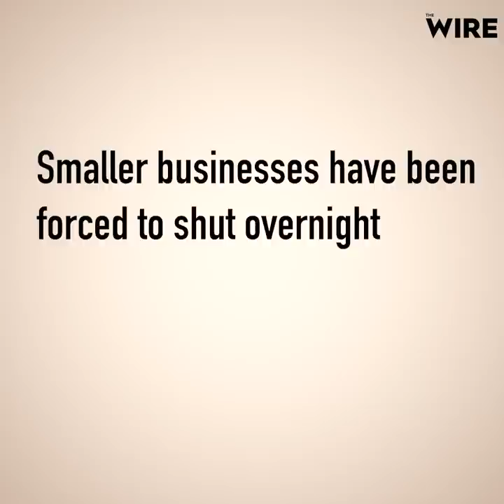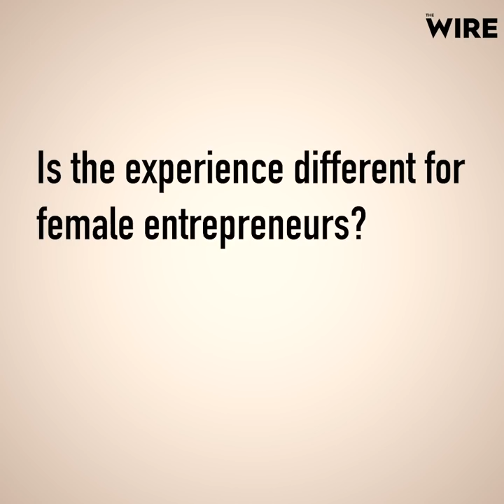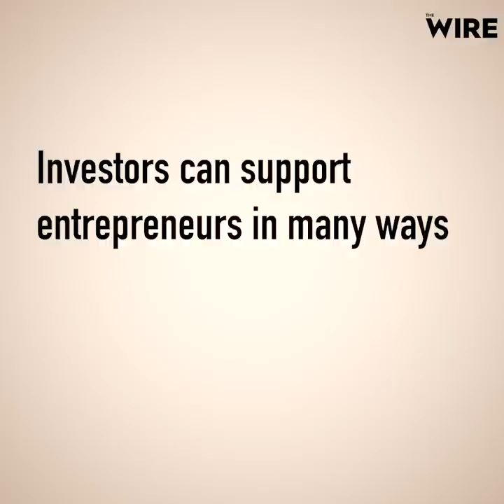COVID and Rising Mental Stress - What Are the Solutions? I Mitali Mukherjee I Business Report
In the previous episode, we heard what mental health challenges for entrepreneurs look like and what the unique pressure points are for those who run businesses of their own. While the post lockdown period has seen economic activity resume and unemployment figures improve, the situation remains extremely grim for the economy and for jobs. Smaller businesses have been forced overnight to completely rest their operations, change direction and often let go of ideas that they were deeply invested in. It isn’t a one size fits all situation though. For industries like travel, tourism and hospitality, the past few months have been hell and at this point there is no clarity on how long things will remain this way. The Wire's Mitali Mukherjee speaks with young Indian entrepreneurs to understand how COVID is impacting their young and unique businesses, how it is impacting their mental health and how can investors help in such a scenario?